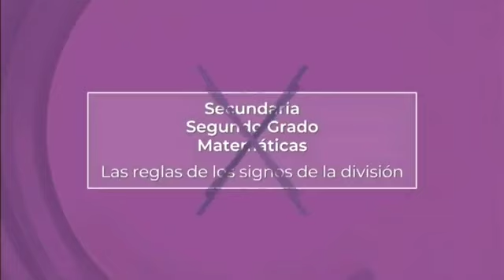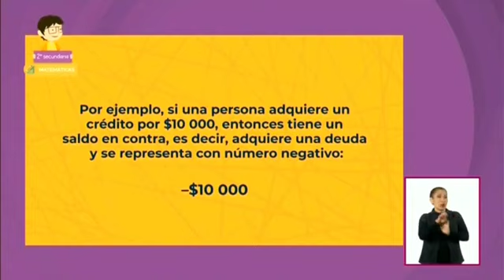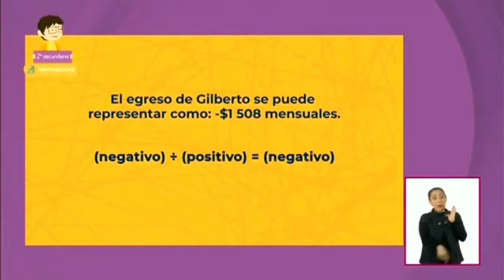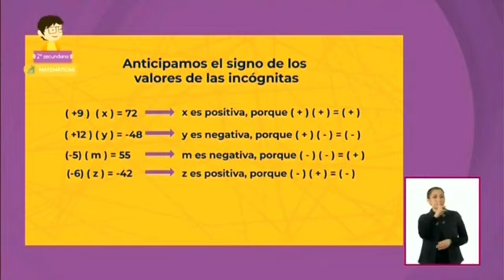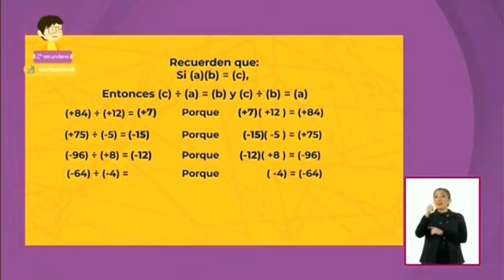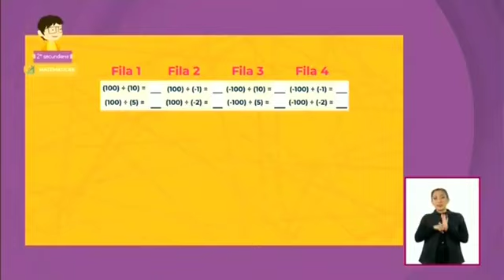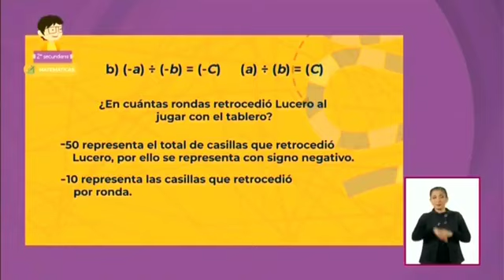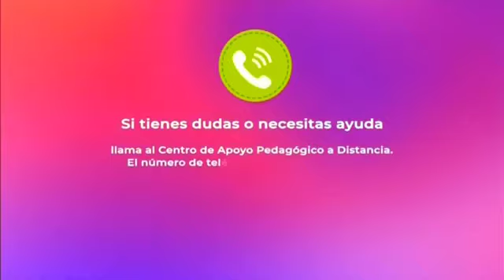Aprende en Casa II Secundaria Segundo Grado Matemáticas 23 de septiembre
AprendeEnCasaII y PonteAlDía con al repetición del programa de 2do grado de secundaria en la materia de Matematicas